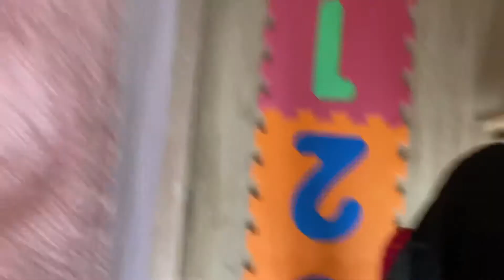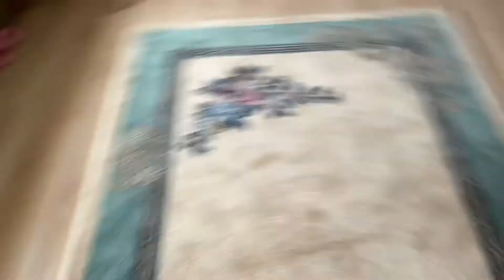Prens Çınar Efe ve Defne ablası sek sek Oynuyor Zıp zıp tavşan oldular / Bebek Videoları